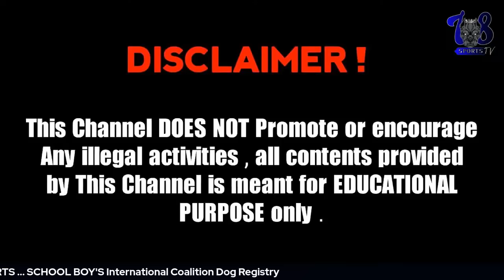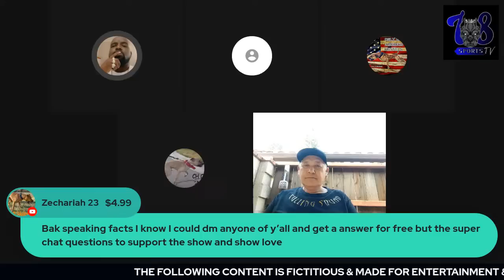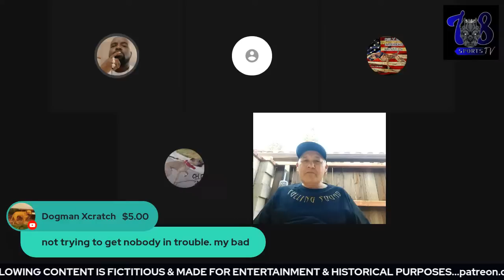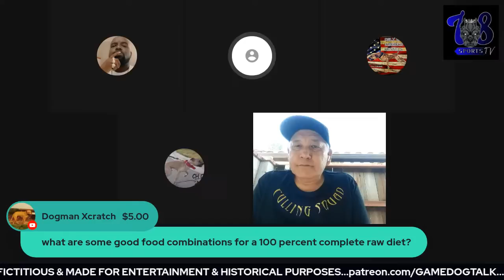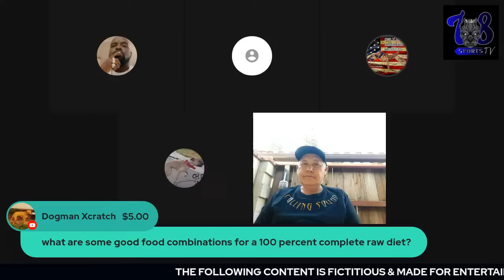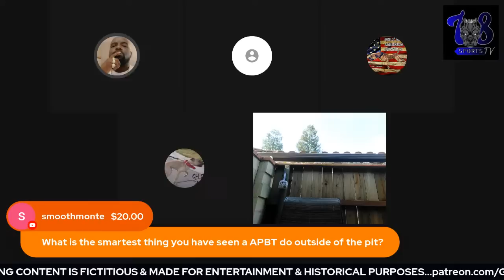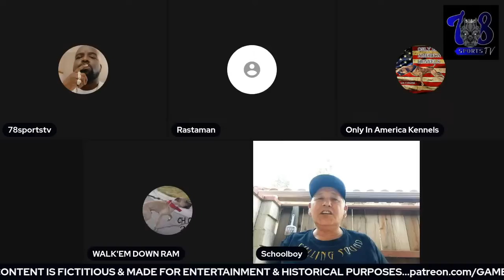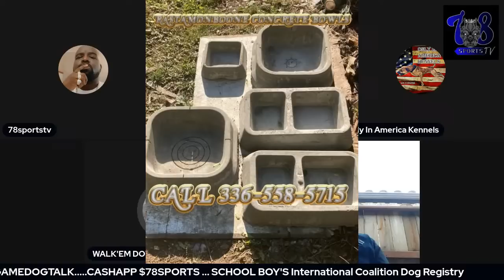GAME DOG TALK EPISODE 117: GARNER'S DYNOMITE TRUE PEDIGREE ?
apbt gamebred WARNING!!! THIS CONTENT IS NOT FOR CHILDREN .

WE TALK ABOUT THE HISTORY OF THIS BREED AND CARE .ZEBO, JEEP, MAYDAY, REDBOY, JOCKO, RASCAL, DIBO, HUNTING, BOLIO, TOMBSTONE, OFRN, ELI, COLBY, CH TYRONE, GR CH FLOP FLOP, MACHOBUCK AND MORE